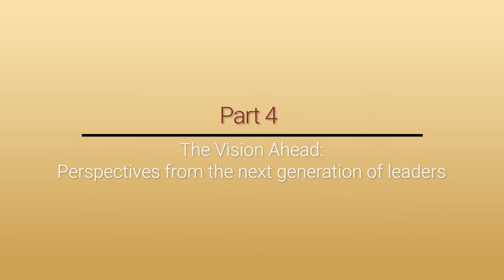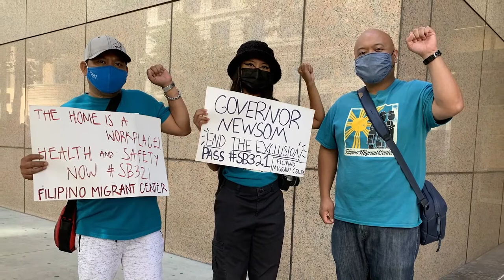The Orange County AAPI Community – The Vision Ahead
The Asian American, Native Hawaiian and Pacific Islander communities in Orange County, California are producing young leaders who are creating paths to make the future brighter for everyone in the region.